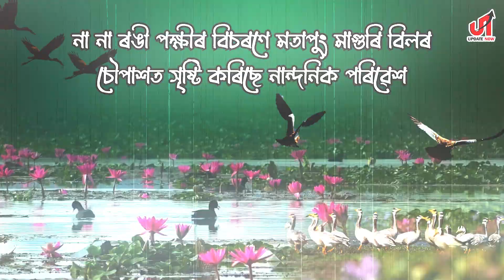শীতৰ কুঁৱলী ফালি মাগুৰি মতাপুং বিললৈ আগমন ঘটিছে দেশী-বিদেশী পৰিভ্ৰমী পক্ষীৰ